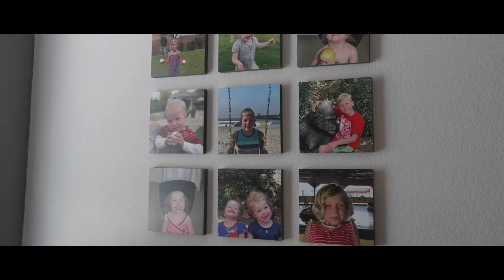Winter Wonder 2018 Giving Project V3 FINAL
Scottsdale Bible Church "Winter Wonder" program raised funds to assist in providing beds to children in foster care.